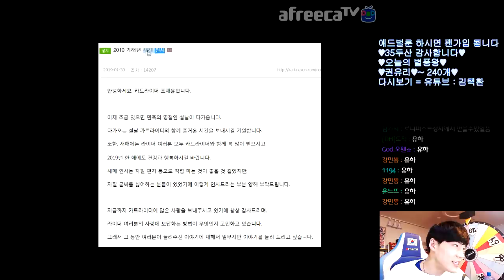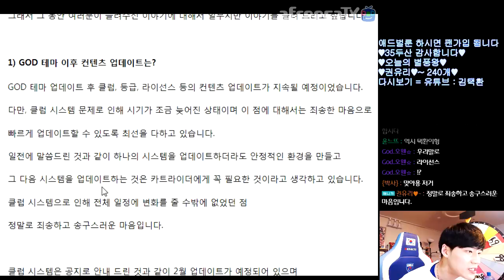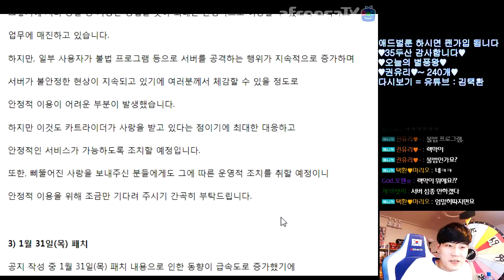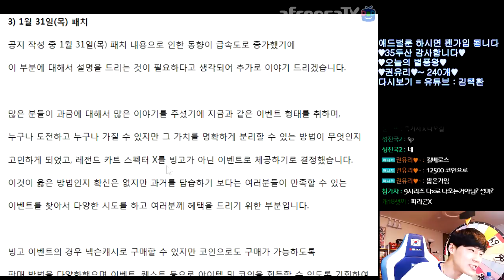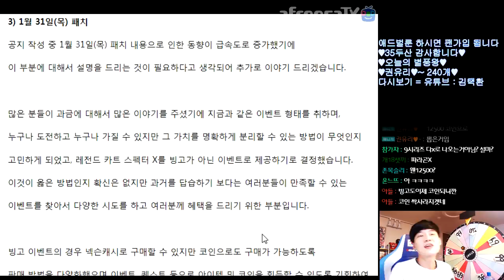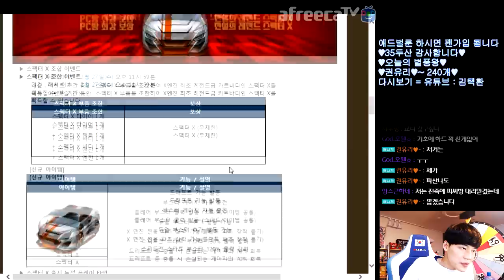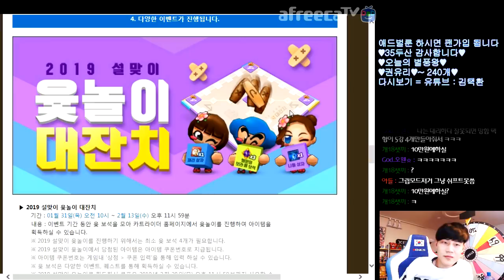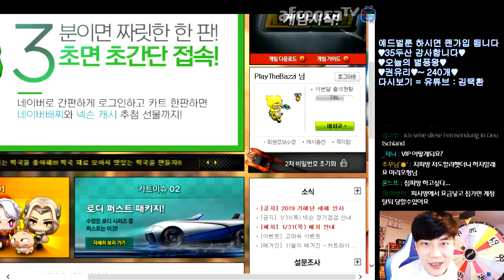[협찬] PC방 80시간에 스펙터 X..? 조재윤 리더님 사랑합니다♥ 【카트라이더 김택환】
조재윤 리더님의 새해인사를 읽어보았습니다